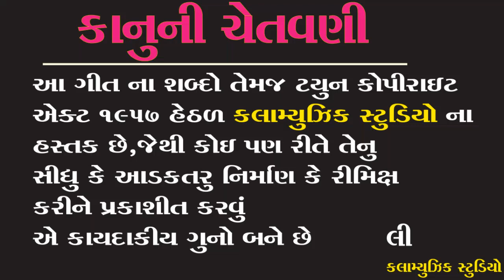Mara Beni English Pan Chave || Jagdish Parmar new Gafuli 2020 || Kalamusic Km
TITAL = Mara Beni English Pan Chave

SINGER= Jagdish parmar

LYRICS =Arvind damor

PRODUSER=

CO-PRODUSER =

RECODING = sarsvati studio Ghoghmba

MEDIA PARTNER =

old hindi songs,"aadivasi song" "gana video" "hindi song" "garba song ,गुजराती टीमली ,टीमली गुजराती ,गुजराती नवी टीमली ,गुजराती mp3 ,गुजराती सॉन्ग ,gujarati bhajan"

vivo y83
Vivo V9 (19:9 FullView Display,

                   COPYRIGHT